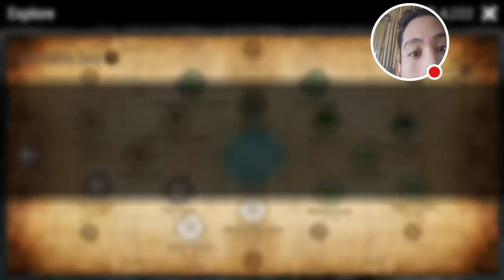Main Durango part 19 cara manaikkan Skill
Menaikkan skill dengan cepat kamu hanya perluh membangun atau membuat sesuatu dengan terus menerus sesuai skill yang ingin kamu tingkatkan